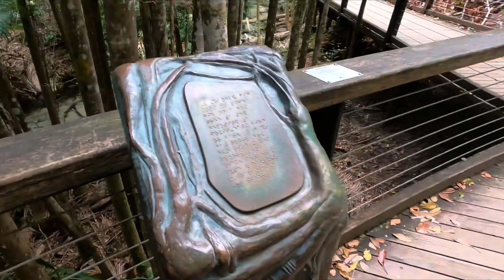Episode 17: K’gari (Fraser Island)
We spent a week on the worlds largest sand island… seeing as much as we can with the time we had… we were two days in and we were already talking about rebooking 😂

This island is a true paradise waiting for everyone to explore

While on the island we stayed at Waddy Point and Central Station. Both campground area were $13 per night and were fenced so you don’t have to worry about those cute dingos.
Don’t forget to pre book all the sites and have all your permits before getting to the island